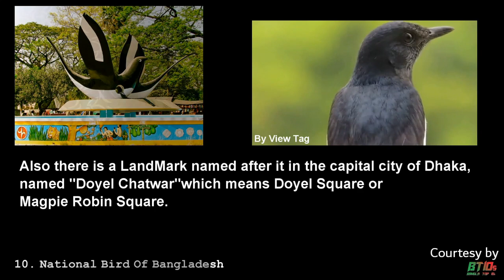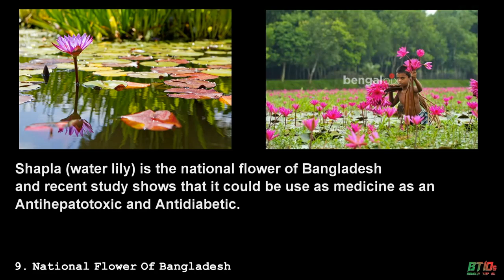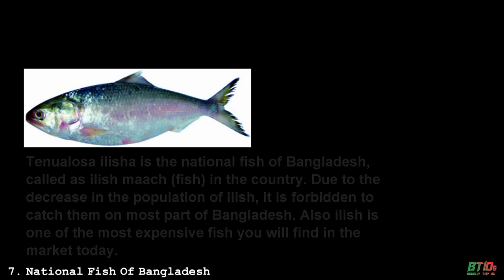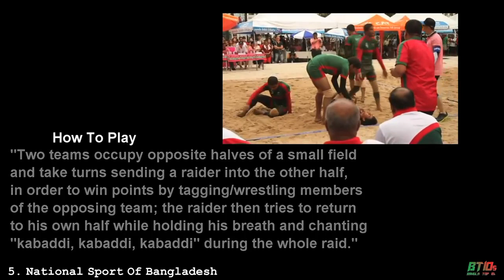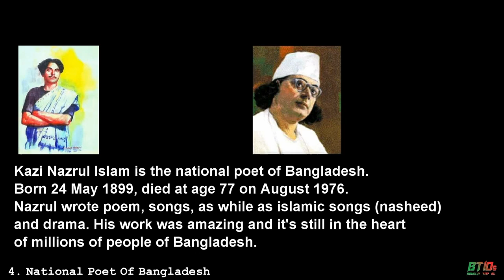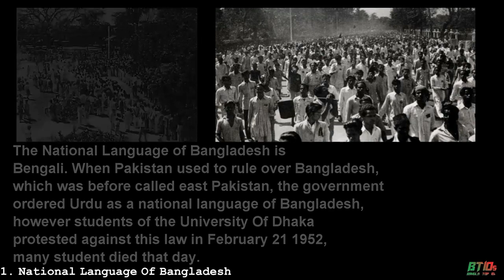10 national symbols of Bangladesh || Beautiful Bangladesh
10 national symbols of Bangladesh
10 national symbols of Bangladesh || Beautiful Bangladesh

There are more national symbols of Bangladesh, this just the main ones and hopefully everyone in bangladesh if not all knows this...